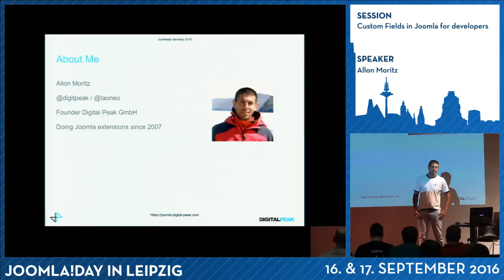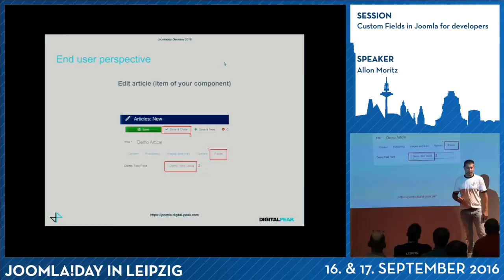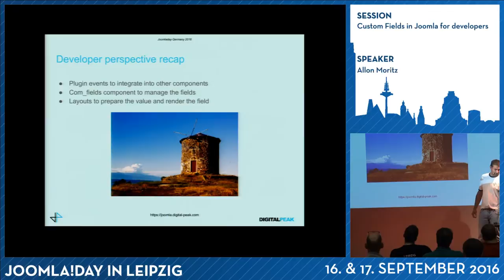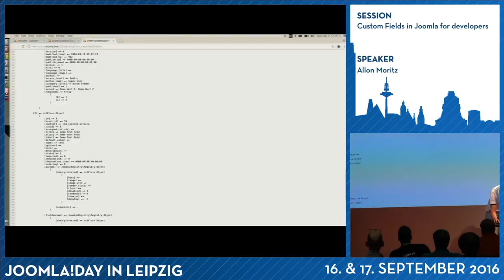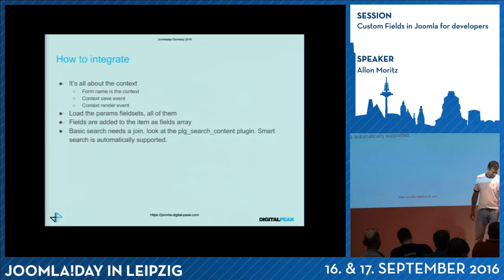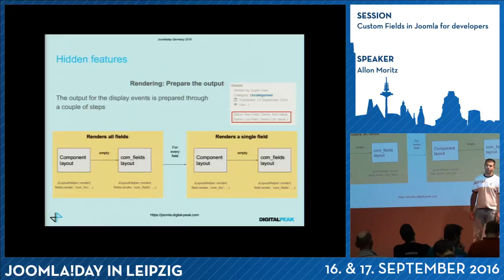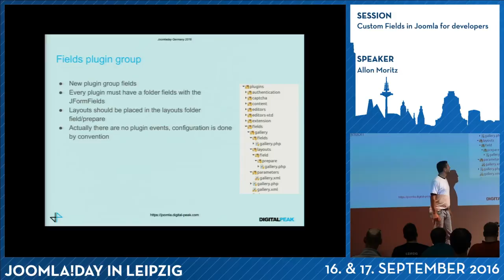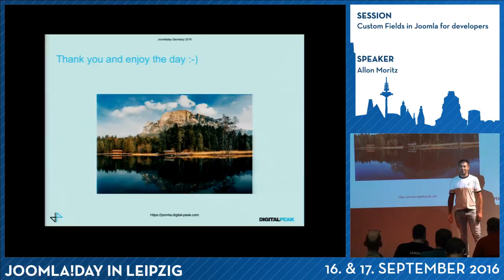JD16DE - Custom Fields in Joomla for developers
Von Allon Moritz

Custom fields wird Bestandteil vom Joomla 3.7 Release. Es bietet die Möglichkeit bestehende Entitäten wie Artikel, Benutzer oder Kontakte mit neuen Felder zu erweitern. Diese Session richtet sich an Programmierer und Extension Entwickler, welche Custom Fields in ihre Joomla Erweiterungen einbinden wollen. Es wird die Architektur erklärt, Stolpersteine aufgezeigt und "Hidden Secrets" weitergegeben. Am Ende ist noch eine Feedback Runde geplant, um weitere Features zu besprechen.